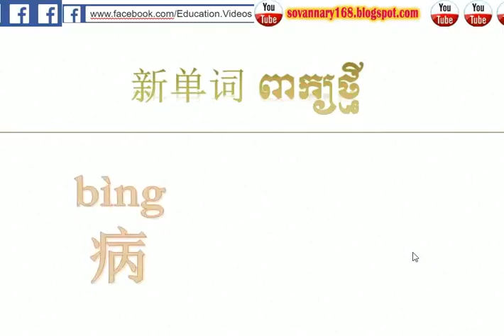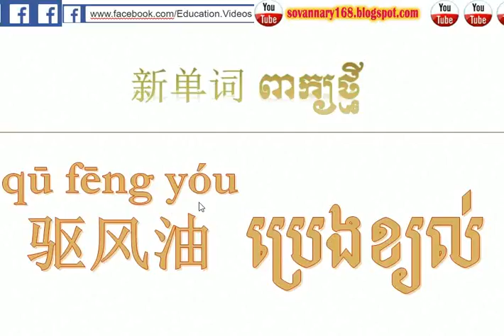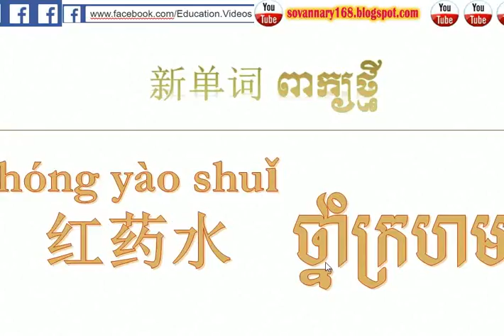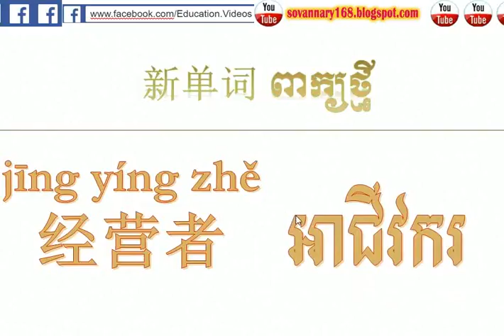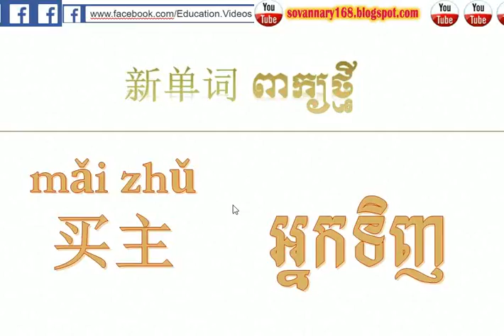Learn Chinese-English-speak Khmer | Dictionary Chinese khmer | រៀនភាសាចិនថ្នាក់ដំបូង 13